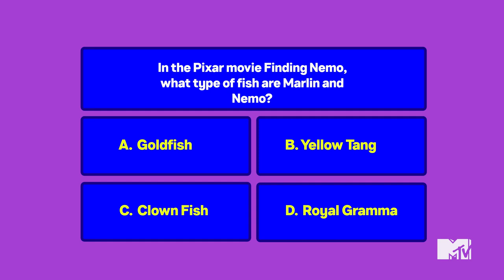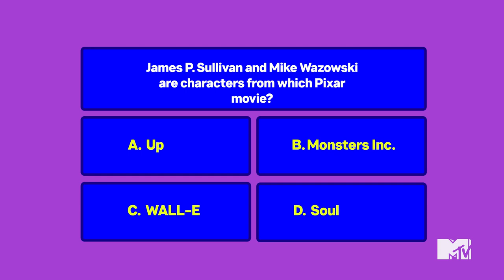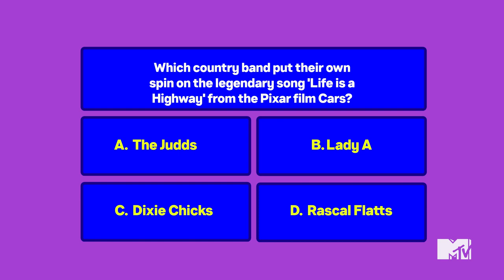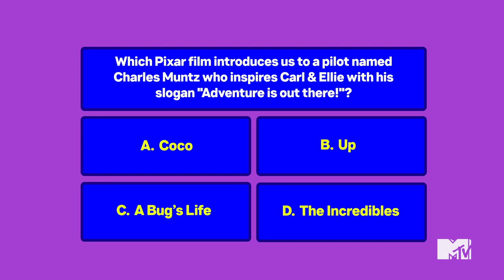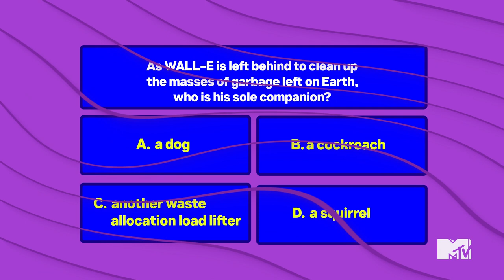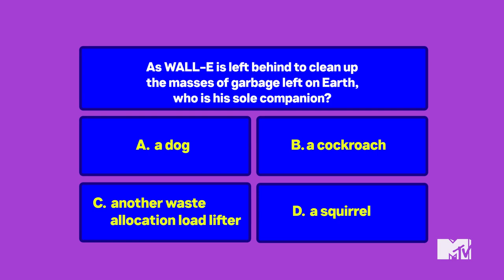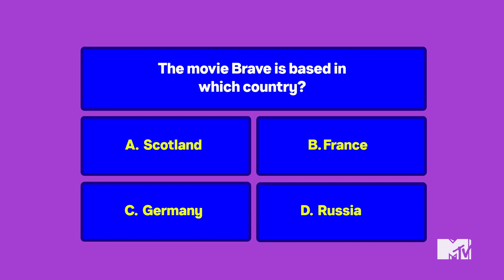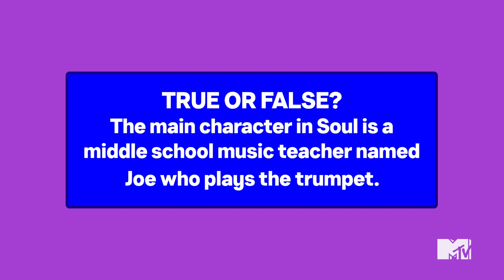Why Did Joshua Bassett Cry During This Trivia Game? 😭 Fanning Out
In this new MTV YouTube series, we test your favorite artists and celebs to show-off their love for a TV show, band, musician, game or whatever it is that they really stan for. When we asked Joshua Bassett what he really stans, he said he’s a Pixar movie feen. In this episode, we talk about Joshua’s all-time favorite Pixar films that shaped him into the artist he is today.